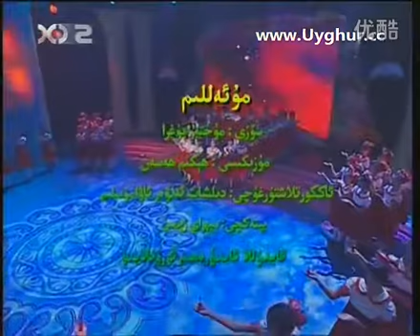Abdulla Abduréhim - Muellim 2011